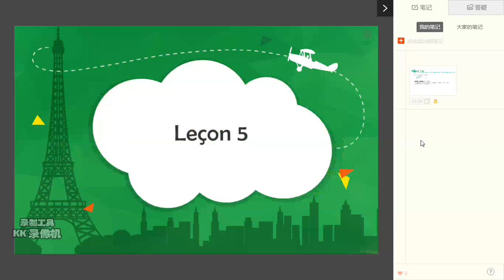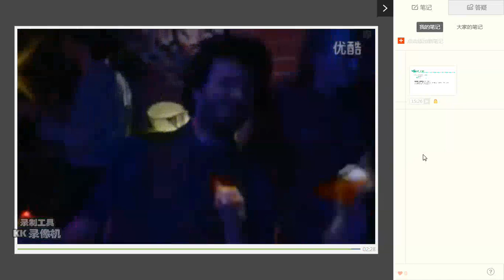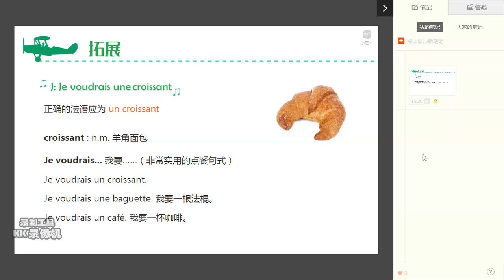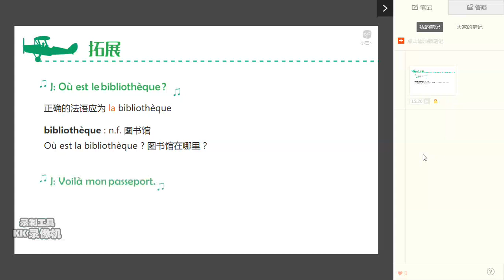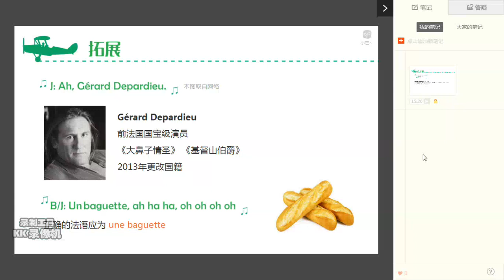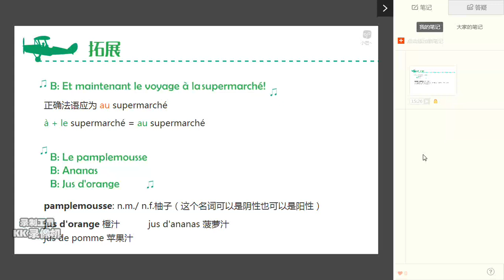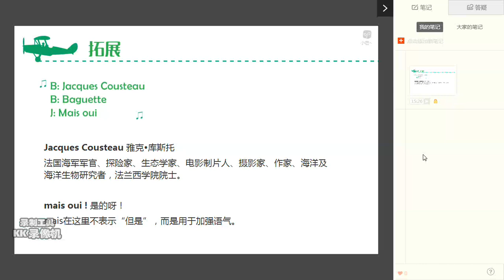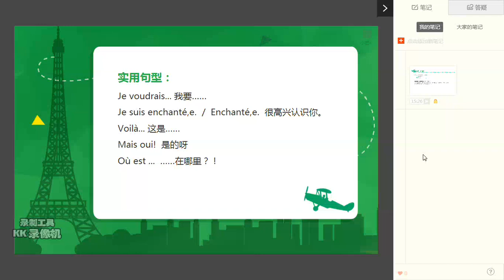5单元5拓展